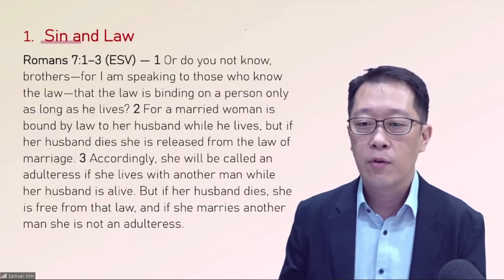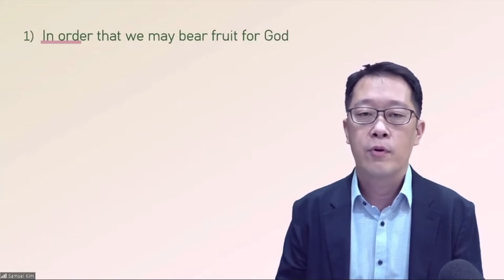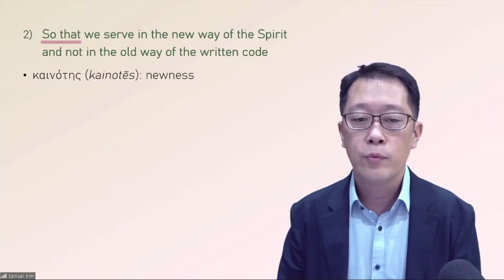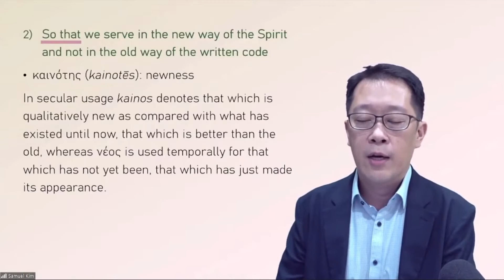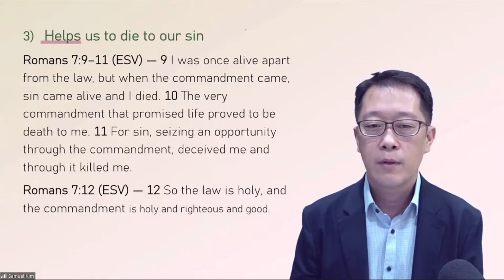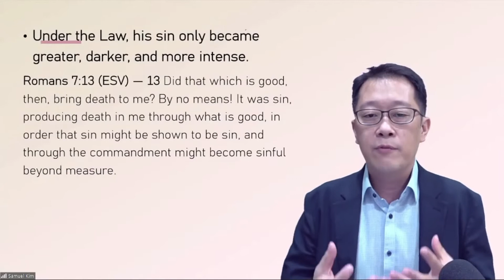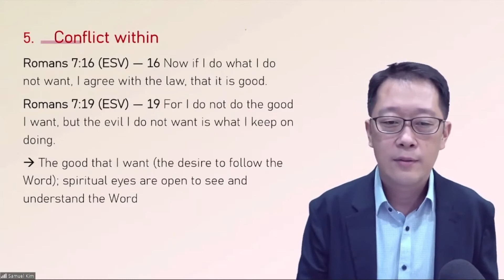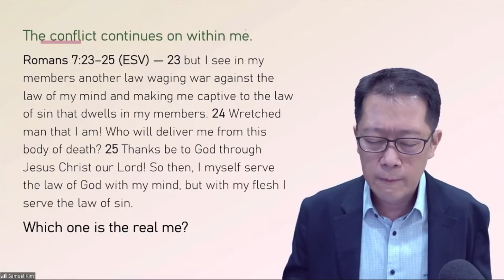周三崇拜 [2021 年 7月 21日]